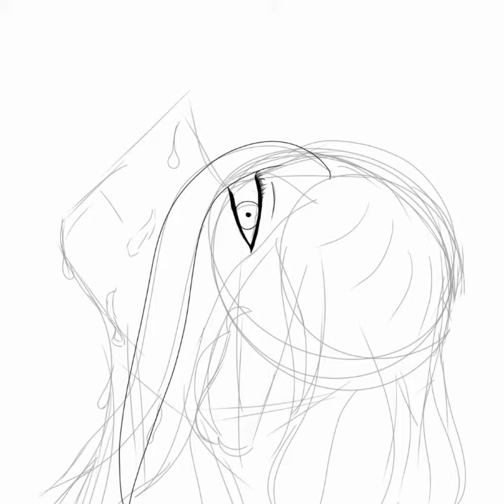Rain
Things used-
Ibis Paint X
YouCut-Video Editor